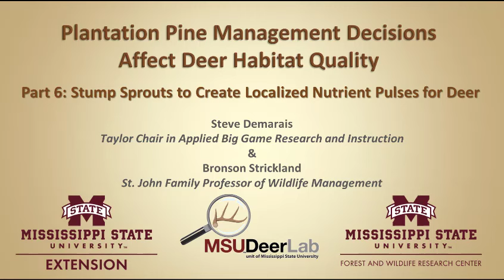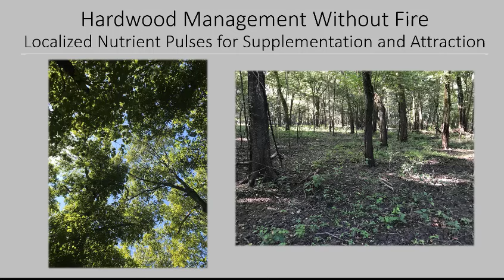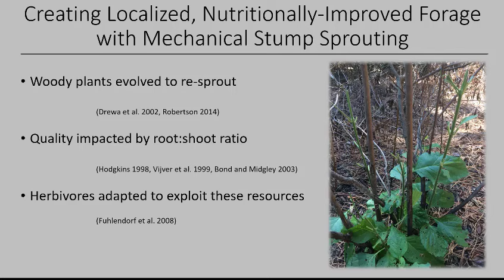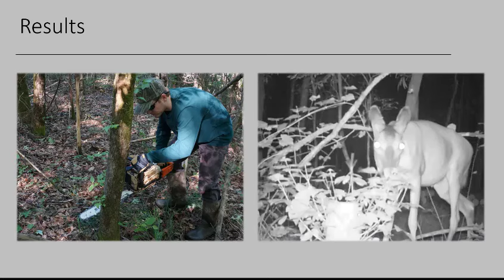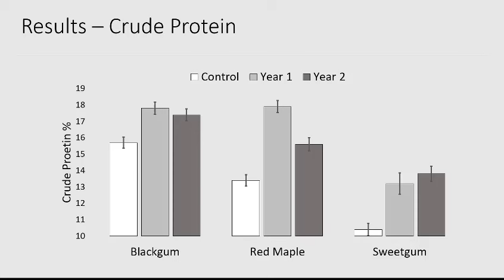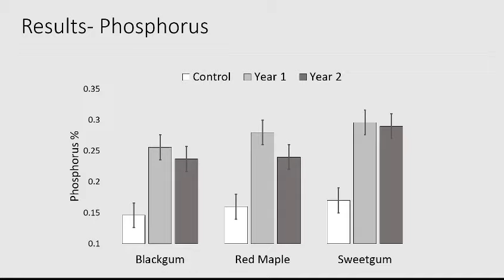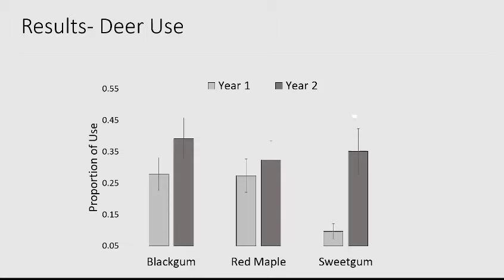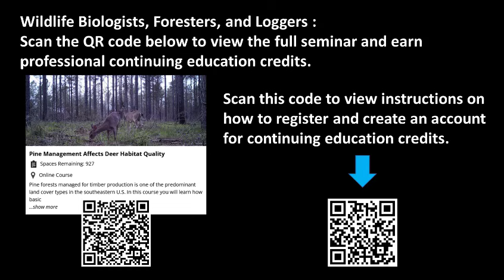Part 6: Stump Sprouts to Create Localized Nutrient Pulses for Deer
Pine forests in the form of plantation forestry are the predominant land cover in the southeastern U.S. In this course you will learn how basic forest management practices impact habitat quality for white-tailed deer.  The combined effects of reducing tree canopy coverage, prescribed fire, and herbicide use to control mid-story hardwoods are “tried and true” practices that can greatly improve deer and other wildlife habitat.